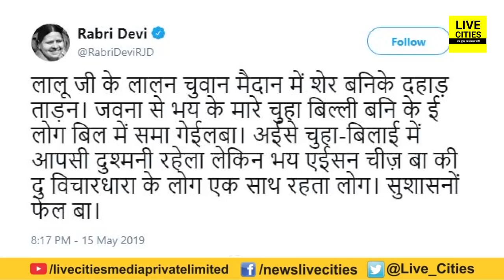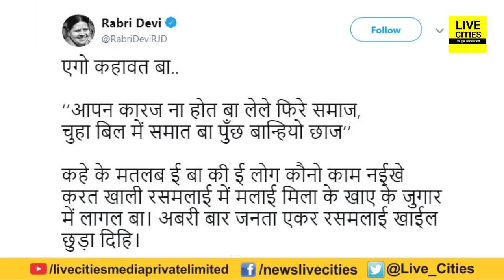Rabri Devi बोलीं - चूहा बिल्ली आ गए एक साथ, डर गए हैं Tej Pratap Yadav और Tejashwi Yadav से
Rabri Devi बोलीं - चूहा बिल्ली आ गए एक साथ, डर गए हैं Tej Pratap Yadav और Tejashwi Yadav से | LiveCities